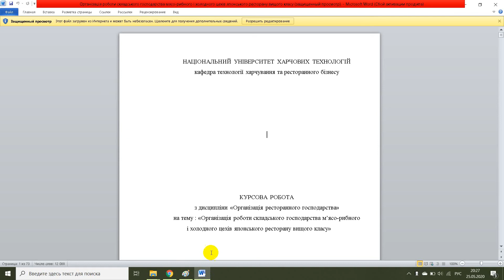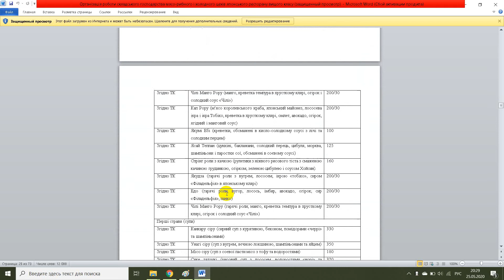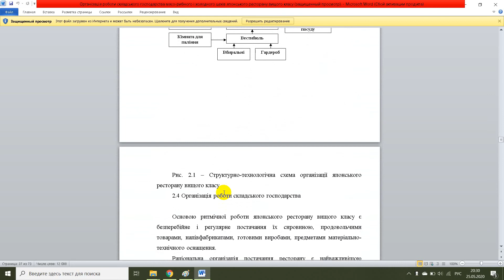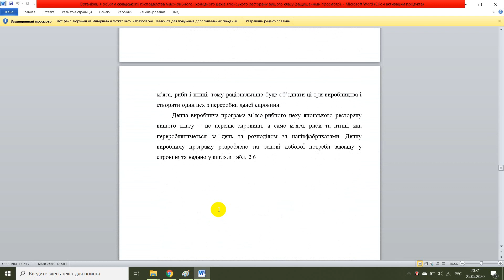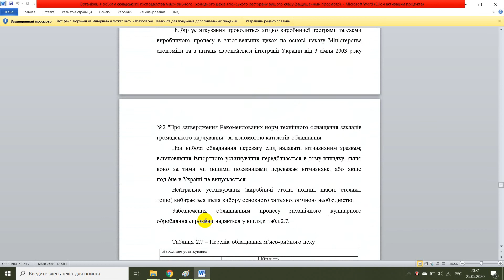Організація роботи складського господарства мясо рибного і холодного цехів японського ресторану вищо